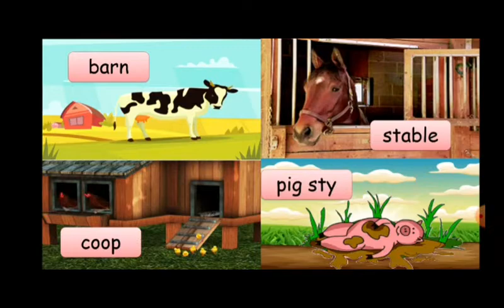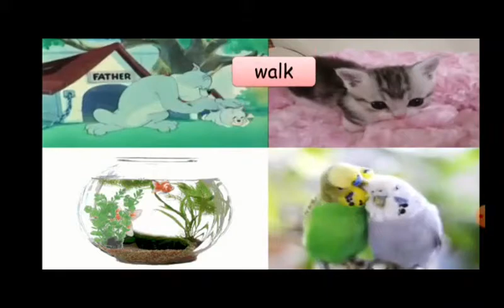T I Class -III Subject- EVS Topic-Animals Kingdom